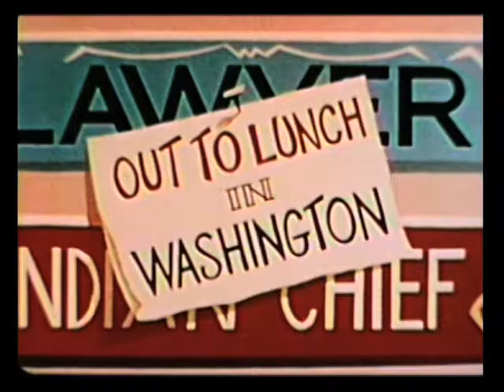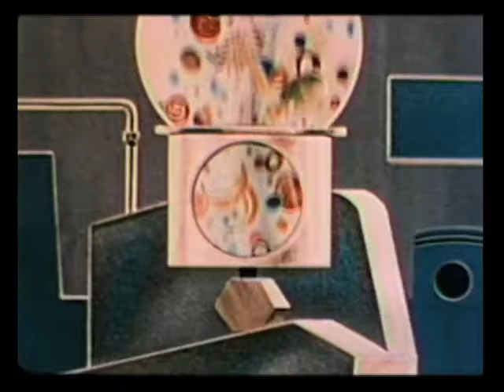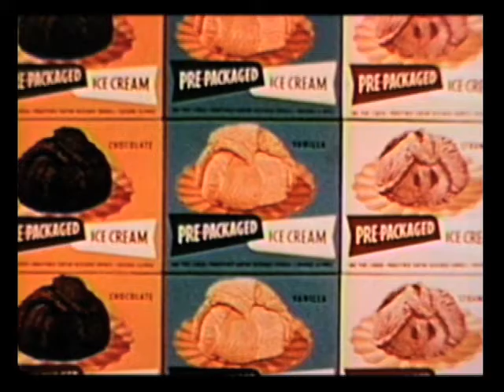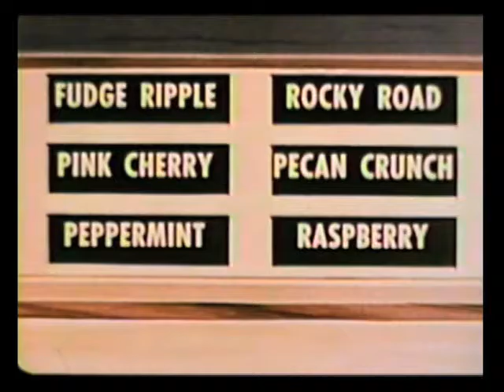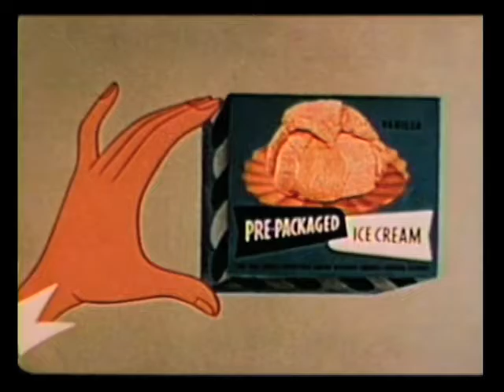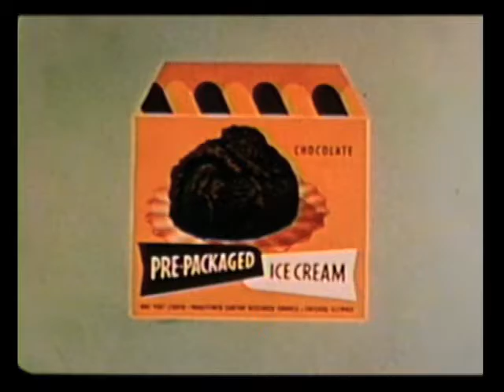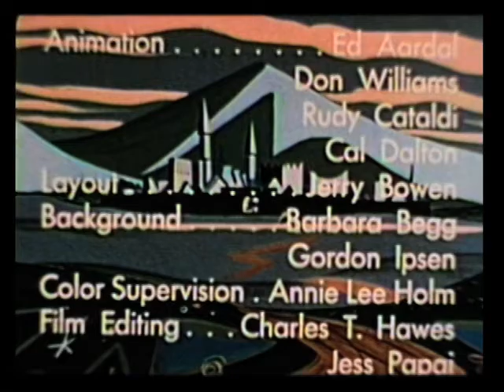Butcher Baker Ice Cream Maker